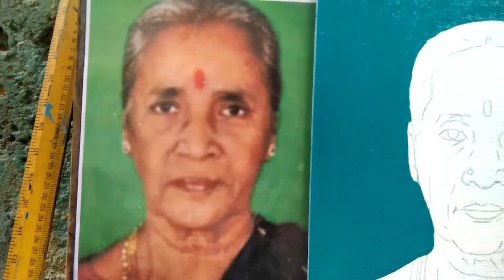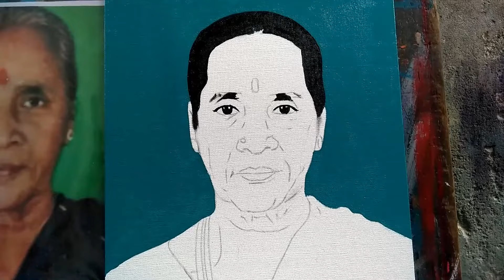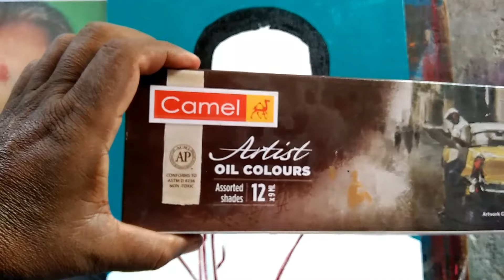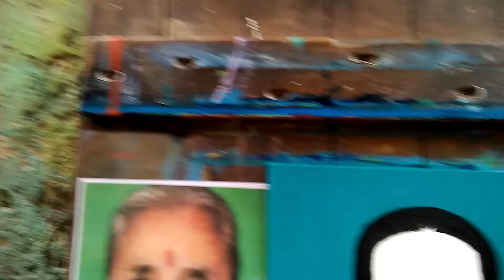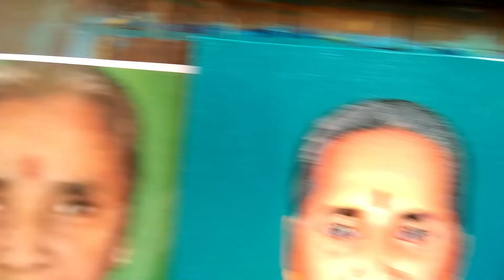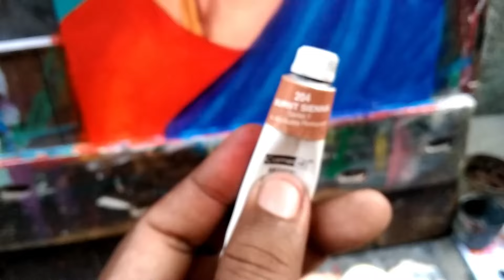OIL COLOUR PAINTING easy